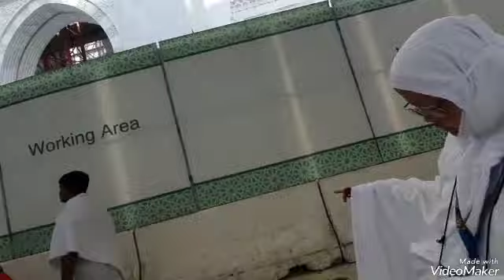Umrah Journey 31 Jan 2023 - Part 2